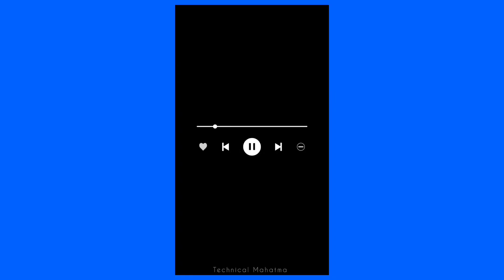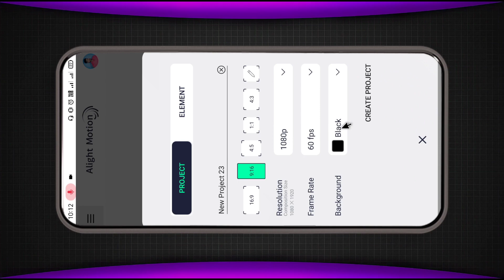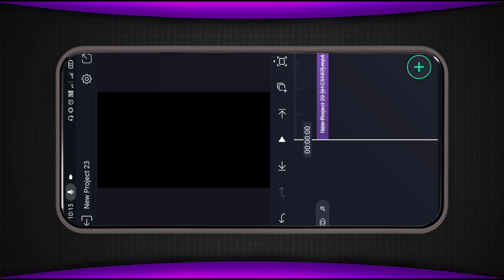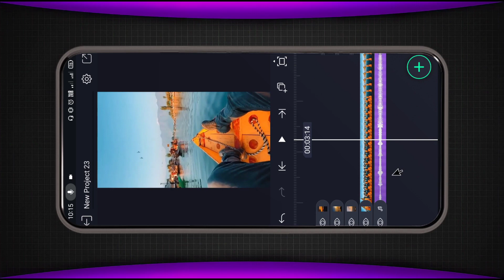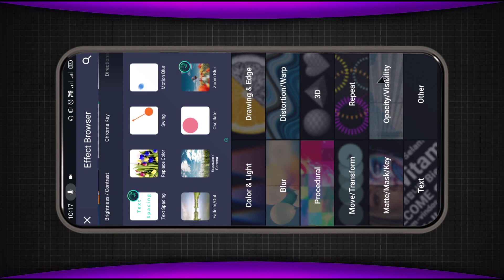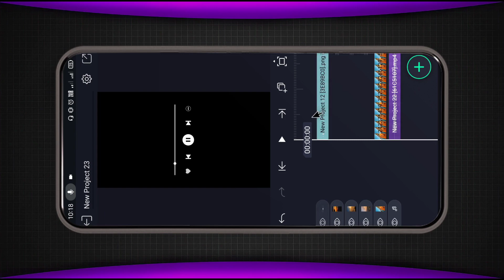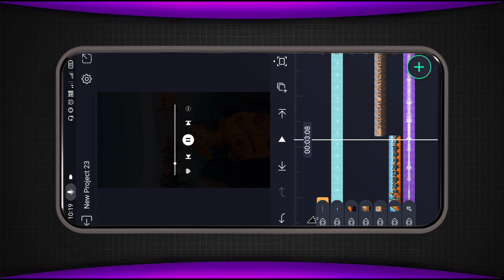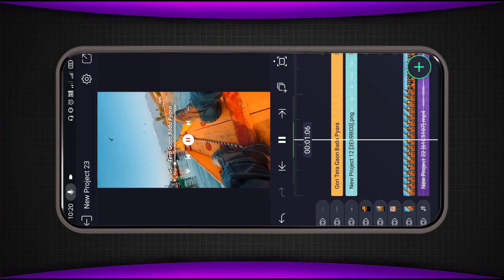New viral Music player lyrics status video editing In Alight Motion | technicalmahatma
𝐖𝐞 𝐔𝐩𝐥𝐨𝐚𝐝 𝐑𝐞𝐠𝐮𝐥𝐚𝐫 𝐬𝐭𝐚𝐭𝐮𝐬 𝐭𝐮𝐭𝐨𝐫𝐢𝐚𝐥 𝐕𝐢𝐝𝐞𝐨𝐬 𝐈𝐧 𝐓𝐡𝐢𝐬 𝐂𝐡𝐚𝐧𝐧𝐞𝐥 𝐈𝐧 𝐇𝐢𝐧𝐝𝐢.

             • 🆃🅷🅰🅽🅺   🆈0⃣🇺  🆂🇴  🅼🇺🅲🅷 •

❏ KEYWORDS —≽
New viral Music player lyrics status video editing In Alight Motion
Music player lyrics Video Editing In Alight Motion preset
New viral Efx Status Video Editing In Alight Motion xml
Lofi music player lyrics Status Video Editing
Fade lyrics XML Status Editing
Trend Reels lyrics Status Video Editing In Alight Motion

 ꧁𓊈𒆜🅰🅻🆆🅰🆈🆂 🆂🅼🅸🅻🅴 😊𒆜𓊉꧂